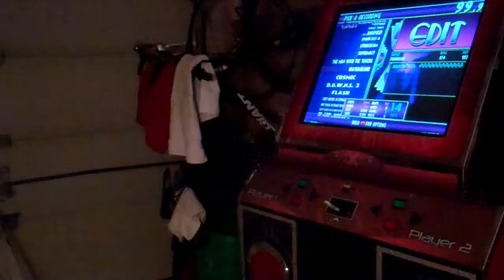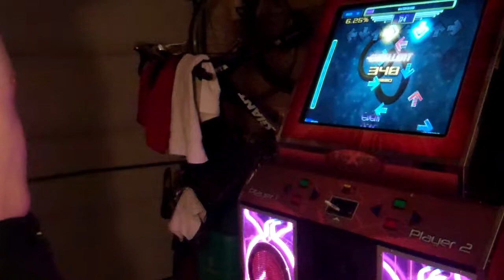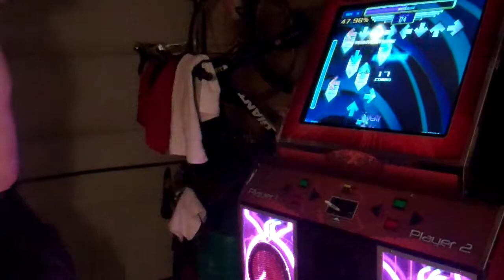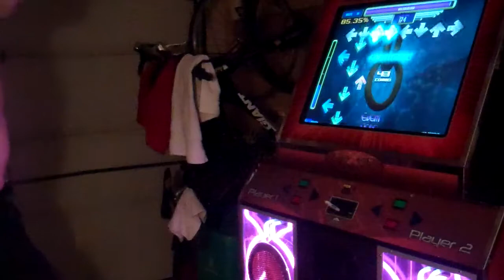Bensex: Watercolour (double)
First 14 on double ! Shoutout to boxx and frank.